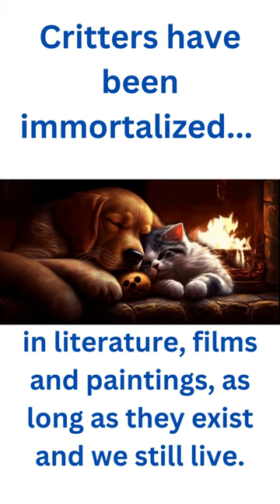Immortal Critters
2) Critters have been immortalized through literature, films and paintings - just like Shakespeare!
'Winter World' by AG Riddle is fantastic fiction of a new ice age that sees humanity on the brink of extinction. Desperate for answers, scientists send probes into the solar system to take readings.
'Tense Bees and Shell Shocked Crabs' by Michael Tye probes for answers to animal minds
These two books are evergreen classics.
'White Fangs' is an adaptation of Jack London's wilderness  tale  in which Jack Conroy encounters White Fang, a dog-wolf hybrid who became a close companion to Jack and his friend after a deadly fight with a bull-dog.
The movie "Grey' is a survival thriller shot in Alaska and directed by Joe Carnahan and starring Liam Neeson, Frank Grillo, Dallas Roberts. It's another  thought provoking movie that addresses real life struggles.
The paintings of 'The Musk Cat' and "the Lion Dog of Malta' are found in the Metropolitan Museum of Art.
Thus, critters share a space with humans when it comes to artistic works like literature, films and paintings .

Audio
Videos
1) Video by Vadim Monk from Pixabay
images
1)Musk Cat
2)Lion-Dog of Malta
After Sir Edwin Henry Landseer | The Lion-Dog of Malta—The Last of His Tribe | The Metropolitan Museum of Art (metmuseum.org)
3)Book covers
Public Domain